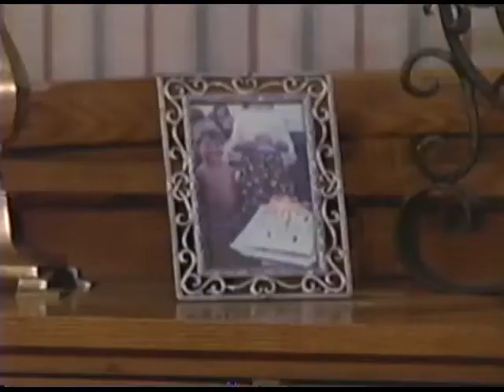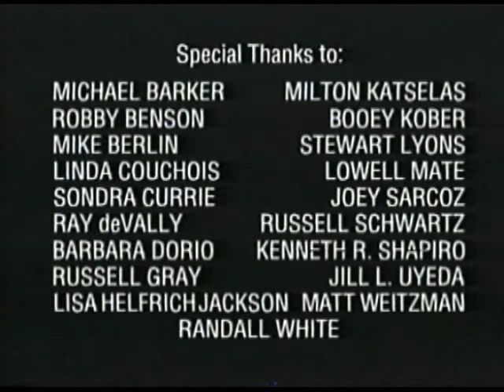Pilot Presentation: Father Figure "Fired Up" (January 6, 1998)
A pilot presentation titled "Fired Up", directed and cast by Ellie Kanner and written by David Zuckerman. You may recognize the interior, as it was shot on the set of Everybody Loves Raymond.
Director: Ellie Kanner
Writer: David Zuckerman
Starring: Michael Chiklis, Kari Coleman, Mary Jo Keenen, Derek Montgomery (Wilder)